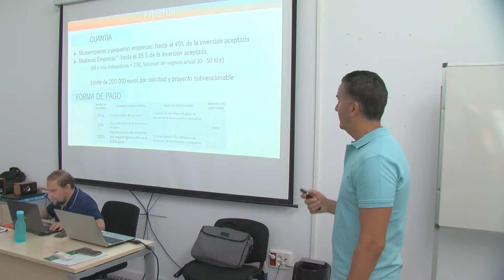Turismo informa en Algeciras sobre subvenciones para creación y consolidación de empresas del sector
La Delegación territorial de Turismo de la Junta de Andalucía en Cádiz ha organizado una serie de jornadas en la provincia, para informar sobre las convocatorias de subvenciones en materia de Turismo, en el ejercicio 2019. Estas jornadas, que hoy se han celebrado en Algeciras   van dirigidas principalmente a empresarios, emprendedores y profesio-nal del sector turístico y administraciones y entidades públicas con competencia en dinamización.